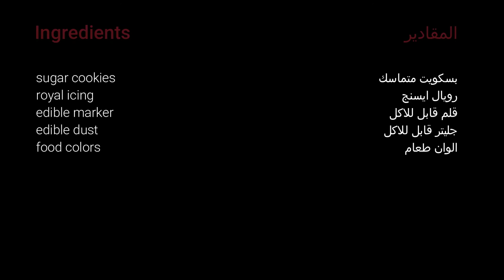تزيين كوكيز الفلانتين الجزء الثانى valentine cookies decoration part 2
تزيين كوكيز الفلانتين الجزء الثانى
المكونات:
بسكويت
رويال ايسنج
الوان طعام
جليتر قابل للاكل
قلم الوان قابل للاكل

valentine cookies decoration part 2
ingredients:
sugar cookies
royal icing
food colors
edible marker
edible dust